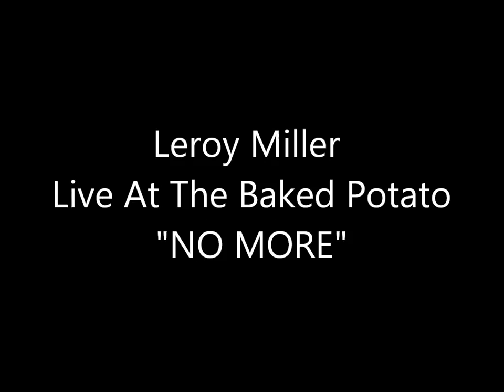Leroy Miller - Live from The Baked Potato - "NO MORE"